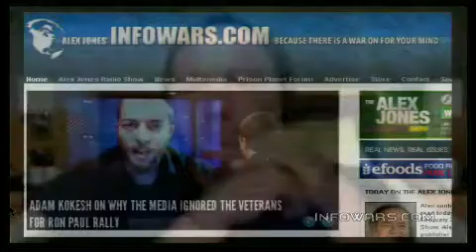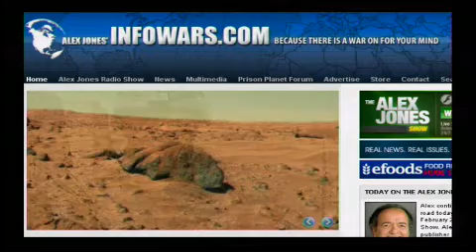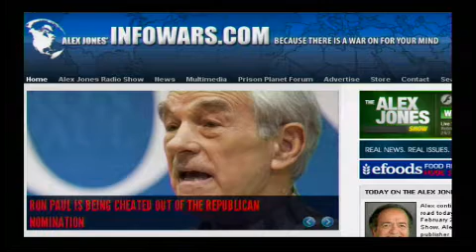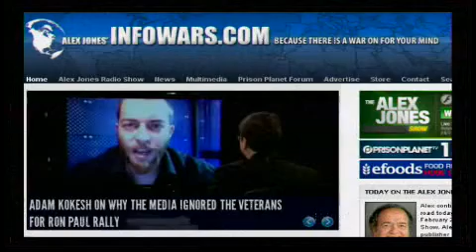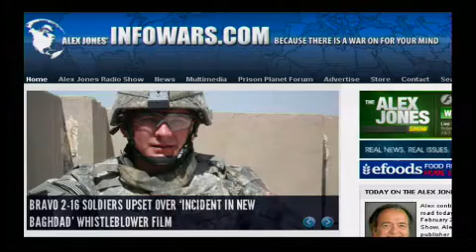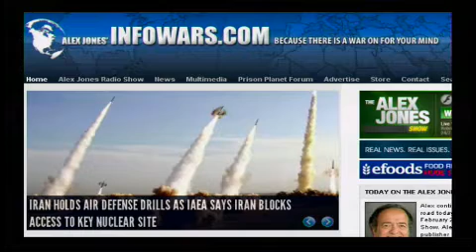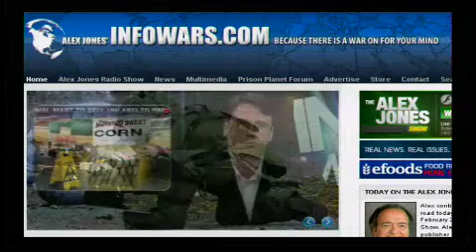2012-02-22 THE ALEX JONES SHOW PRISONPLANET TV.07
Alex talks with trend forecaster, publisher of the Trends Journal, and author Gerald Celente about Iran and prospects for the world economy after the Third World War breaks out later this year. Celente founded The Trends Research Institute in 1980. Alex also talks about how Ron Paul is being cheated out of the Republican presidential nomination and other important news items.